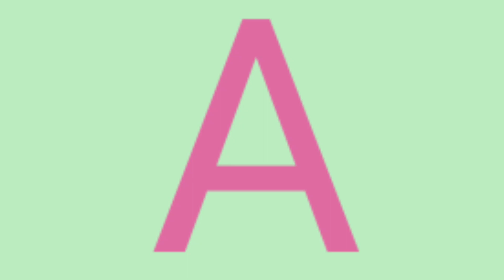abcd,abcde,a for apple b for ball C for cat, alphabets, phonics song, अ से अनार, English varnamala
abcd,abcde,a for apple b for ball C for cat, alphabets, phonics song, अ से अनार, English varnamala#abcd